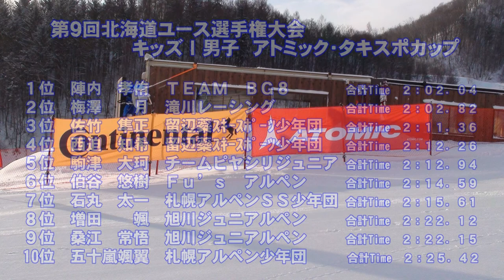第９回北海道ユース選手権大会 キッズⅠ男子ＳＬ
平成２９年２月１８日　小樽朝里川温泉スキー場で開催された「第９回北海道ユース選手権大会　キッズⅠ男子ＳＬ入賞者

１位陣内孝侑　２位梅澤月　３位佐竹隼正
４位西迫知希　５位梅津太珂　６位伯谷悠樹　７位石丸太一
８位増田颯　９位桑江常悟　１０位五十嵐颯翼